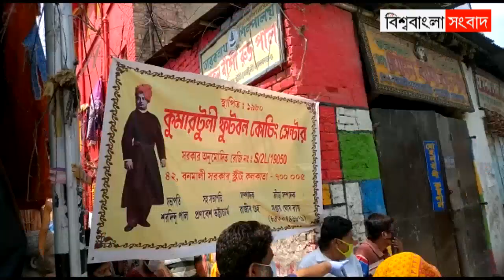কুমোরটুলির পাশে ত্রাণ নিয়ে ফুটবল কোচিং সেন্টার